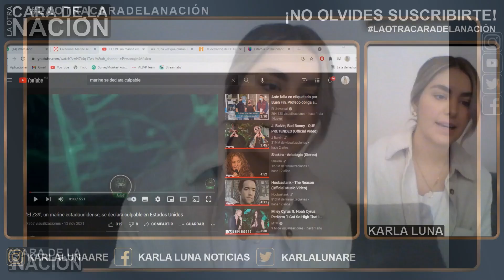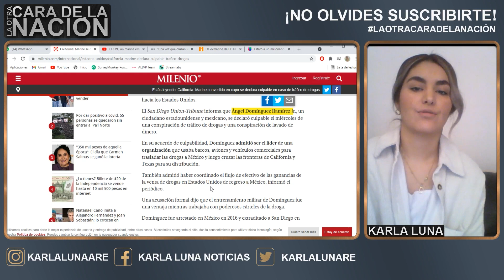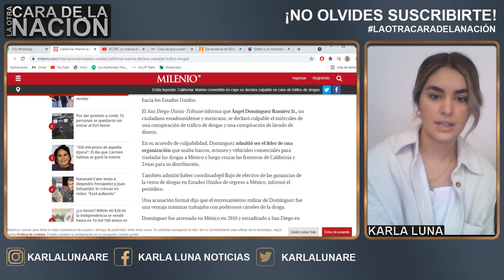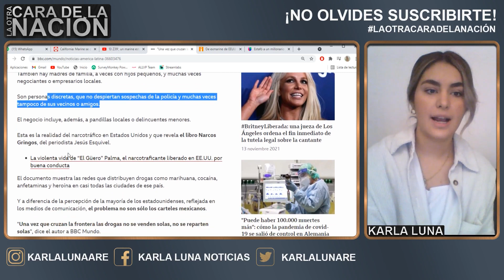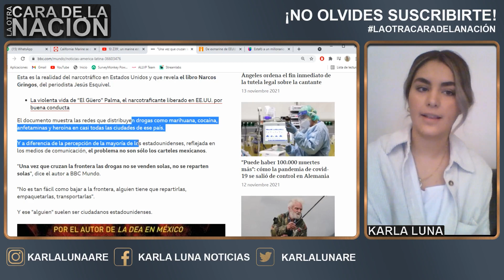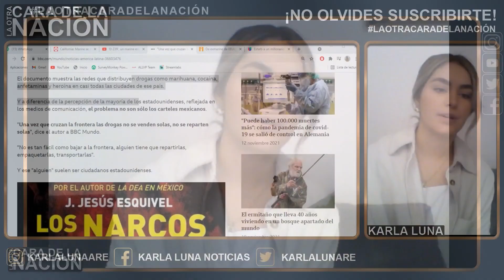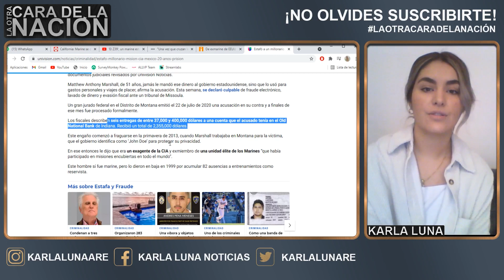Marine USA Confiesa Ayudarle a Calderón a Pasar Mercancía En Barcos y Aviones